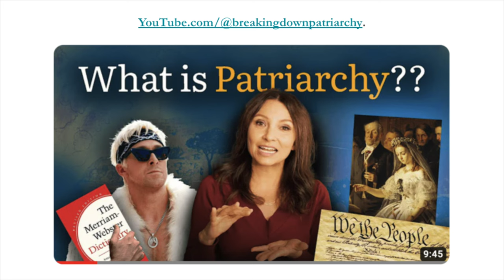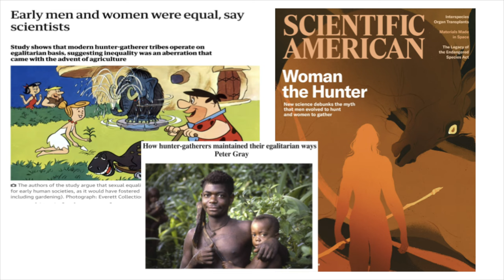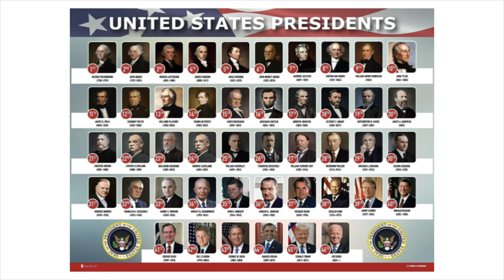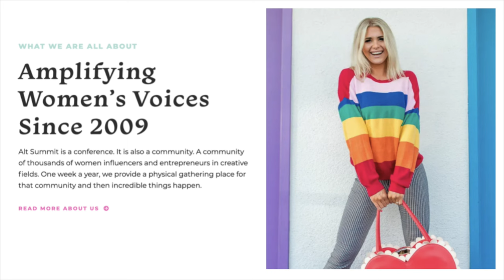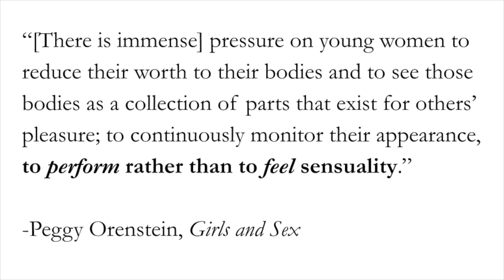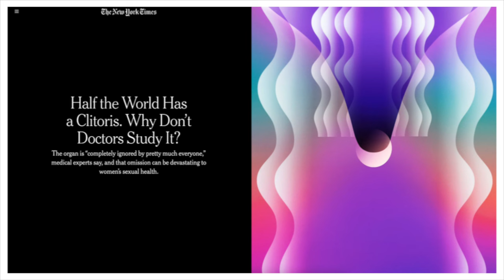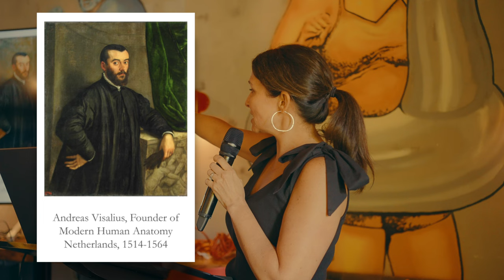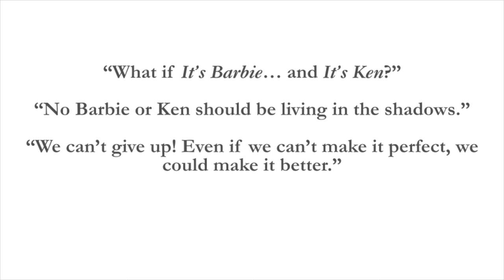Patriarchy: From the Boardroom to the Bedroom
Alt Summit 2024 Presentation by Amy McPhie Allebest — "Patriarchy: From the Boardroom to the Bedroom and Everywhere In Between." In this video, Amy presents a short history of patriarchy and how it continues to affect our societies both at work and at home.

Apologies for the less-than-perfect audio quality in this recording. We're working on improving it for future videos. Thanks for your understanding!

Get access to more details about the Breaking Down Patriarchy Project over

– Video Chapters –
0:00 Intro
4:35 Patriarchy Defined
5:40 How Does Patriarchy Work?
6:45 The Proverbial Elephant
9:50 Historical Context
14:45 Laws of Coverture
16:05 Modern Patriarchal Systems
17:40 Patriarchy in the Boardroom
21:56 Boston Symphony Orchestra
25:20 Man Who Has it All
26:35 Patriarchy in the Bedroom
31:00 Girls & Sex by Peggy Orenstein
38:45 Ejaculate Responsibly by Gabrielle Blair
40:10 The Clitoris
51:20 Conclusion

About:
Amy McPhie Allebest is a scholar, historian, writer, and independent podcast host. Allebest began the Breaking Down Patriarchy project during her master’s degree at Stanford University in 2020. Her studies there served as the catalyst for the project and podcast. In addition to the project, Allebest is best known for her viral 2016 Medium article titled “Dear Mormon Man, Tell Me What You Would Do.”
The Breaking Down Patriarchy project uses essential historical texts to better understand the origins of patriarchy and to deconstruct its unjust effects on our minds, relationships, and communities. The project envisions a world in which all human beings are able to flourish and reach their unique potential. We strive to include as many voices as possible, and our work is intersectional and inclusive. We are also firmly committed to the well-being of boys and men, and we enthusiastically and gratefully enlist the help of our non-female allies in creating an egalitarian world where everyone can thrive.